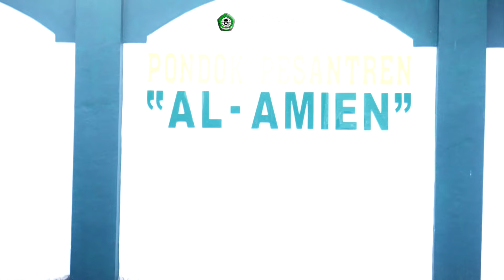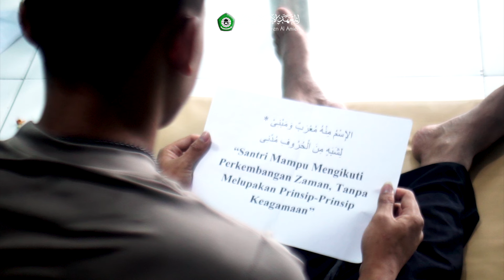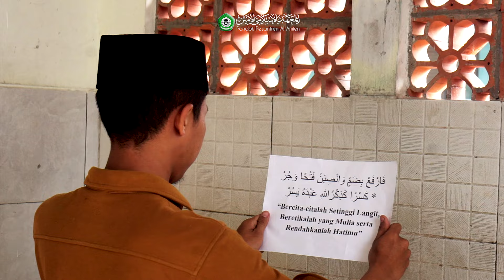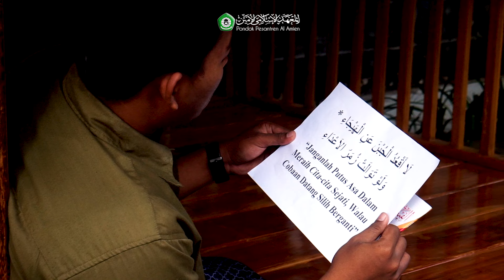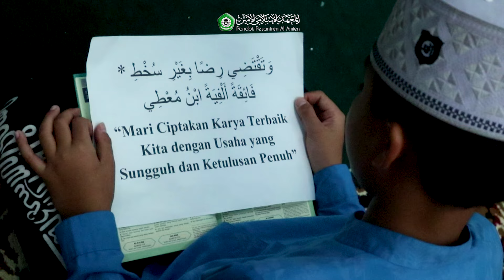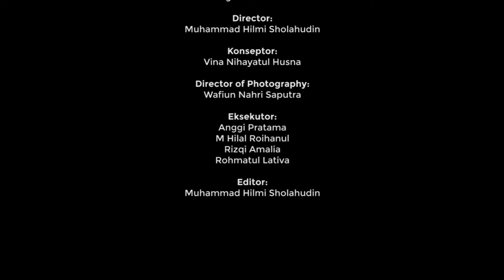HIGHLIGHT PERINGATAN HARI SANTRI 2024 | PONDOK PESANTREN AL AMIEN KEDIRI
Alhamdulillah rangkaian kegiatan acara peringatan Hari Santri 2024 telah selesai diselenggarakan. Semoga di momen Hari Santri ini dapat menambah semangat para santri dalam Menyambung Juang, Merengkuh Masa Depan.

Selamat Hari Santri 2024